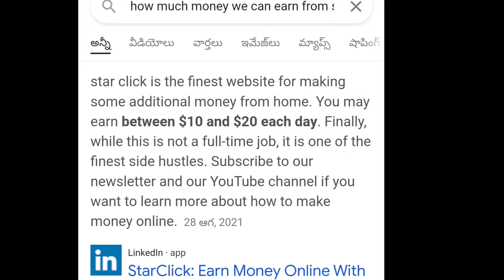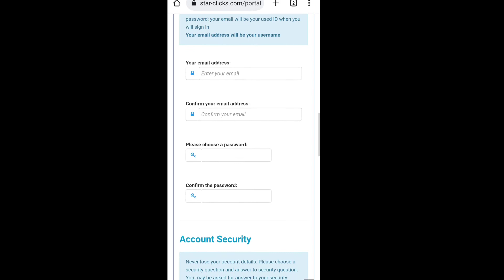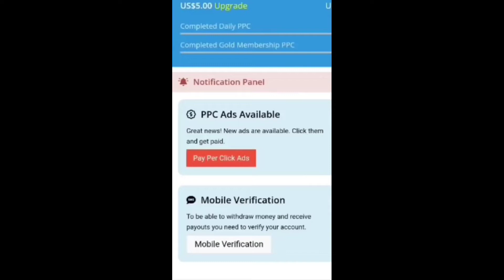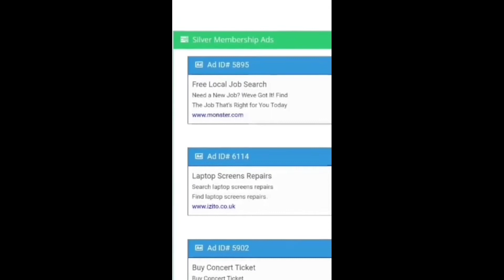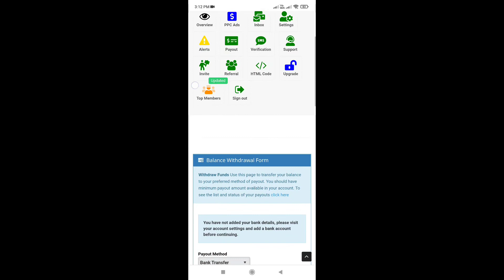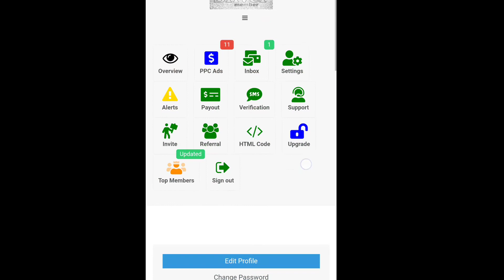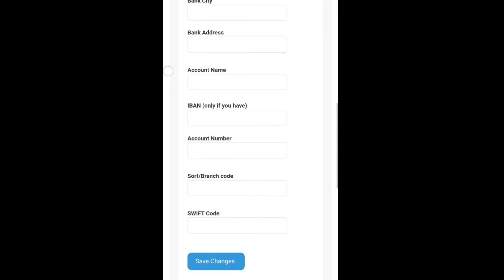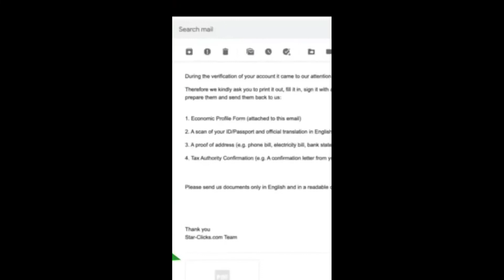work from home jobs|earn daily 500@jobstodayprime4717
WORK FROM HOME | Earn Money Online | Part Time Work | in telugu | jobs today prime Telugu

Any earnings or income statements or any earnings or income examples are only estimates of what we think you could earn. There is NO assurance you will do as well as stated in any examples. If you rely uponong figures provided, you must accept the entire risk of not doing as well as the information provided. This applies whether the earnings or income examples are monetary in nature or pertain to advertising credits which may be earned (whether such credits are convertible to cash or